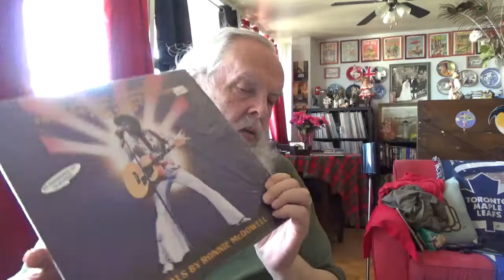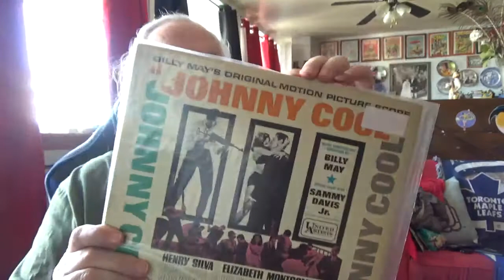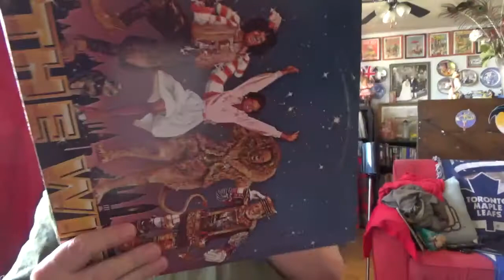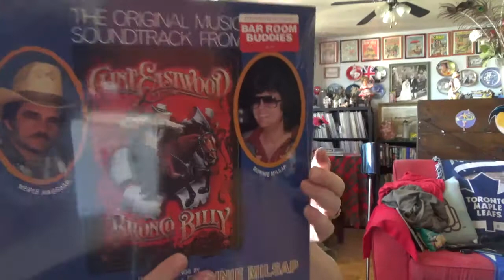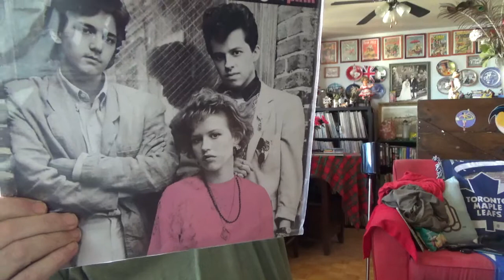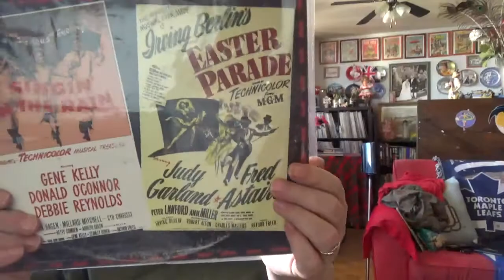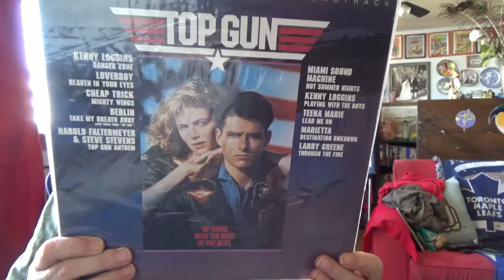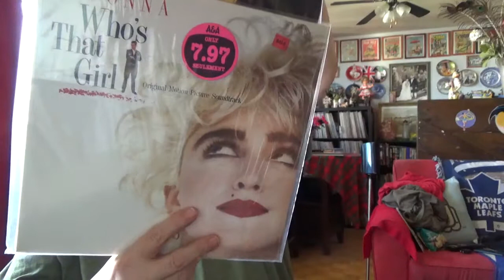soundtracks and scores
showing some soundtracks and film scores on vinyl.